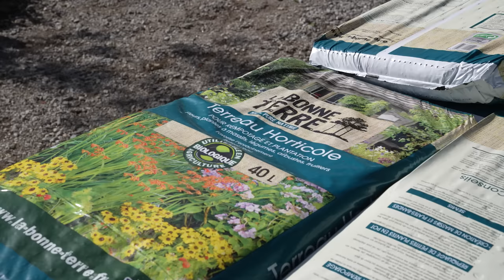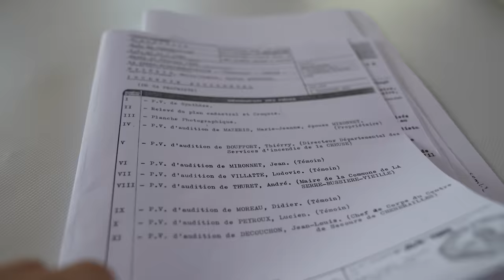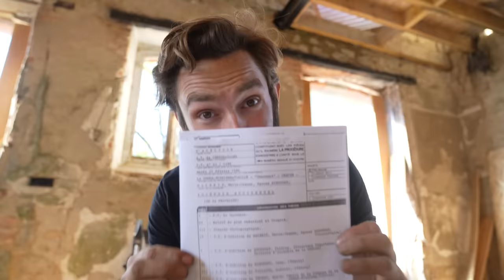I found out how and where the chateau fire started!